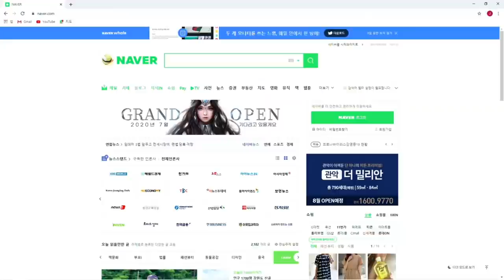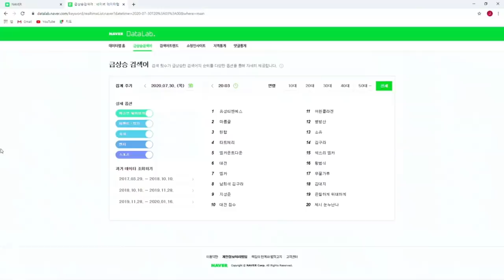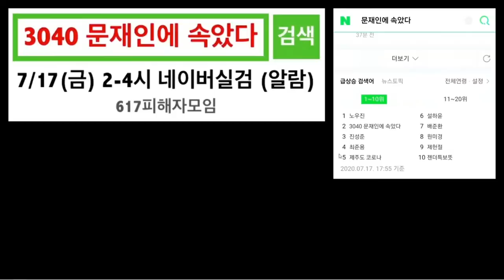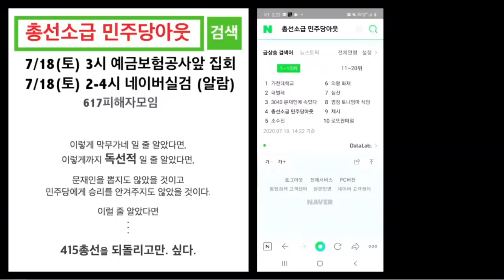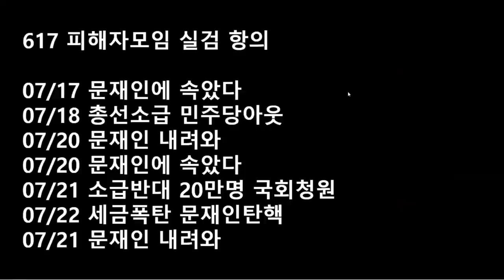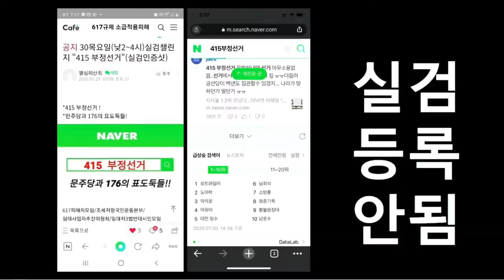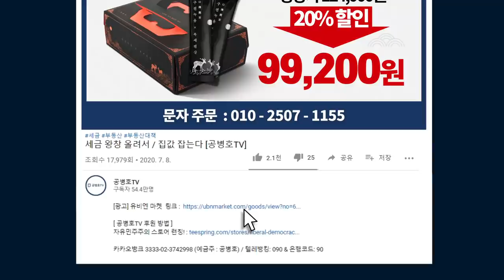네이버 실검 / 부정선거만 막았다 / 바실리아 TV 조슈아, 유승수, 미디어A [공병호TV]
Bitcoin : 3MTW849AkP2ftLeSK2teZHMmzLu7Z83s9U